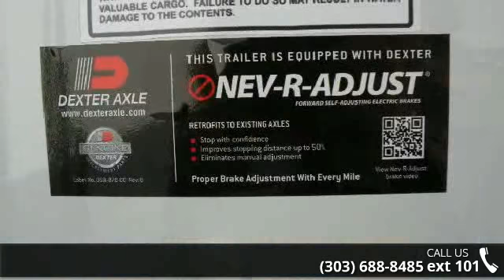2015 CM Trailers 7x18 Steel Cargo Trailer - Colorado Tra...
New 2015 CM 7x18 Steel Enclosed Cargo Trailer. Trailer is equipped with:All steel tubular frame and tongue2 - 5200lb. Dexter Axles withelectric brakesFlat front with 6 inchradial cornersAluminum tread plate gravel guard on front &amp; fenders16 gauge galvanized steel on exterior walls20 gauge galvanized roofGalvanized Steel 16 gauge side panels20 gauge galvanized steel roof3/4 inchexterior plywood floorTag bracketAutomotive grade 12 step paint processside doorrear ramp door6 inches of additional interior height (6&apos;6&quot;)Dealer Stock 12065Year: 2016Make: CMModel: 7x18Color: whiteGive us a call we would like toearn your business! 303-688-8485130 trailers in stock NO D&amp;H AND NO HIDDEN FEES!4.99% no money down financing available with approved creditLocated in Castle Rock next toMedved. I-25 exit 181Colorado Trailers Inc. specializesin new and used trailers for sale.